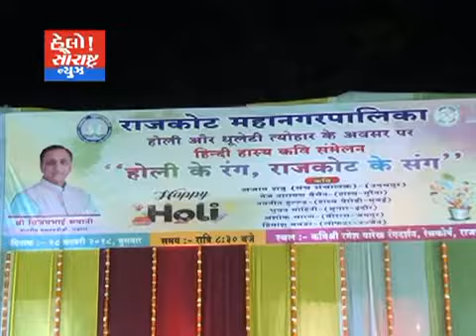મહાનગર પાલિકા દ્વારા યોજાયેલું કવિ સંમેલન થયું ફ્લોપ